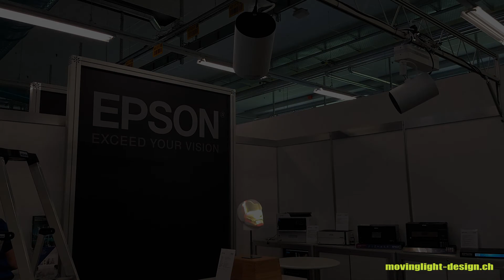3D Projection Mapping | Videomapping auf Büste für Epson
Für den Stand von Epson an der Technik- und Lieferantenmesse Competec durften wir einen Eye-Catcher realisieren. Es ging darum, den neuen Kompakt-Laser Projektor Light Scene EV-100 zu promoten. Wir haben eine neutrale Form einer Büste mit verschiedenen Ebenen der Anatomie, Superhelden und Mimiken bespielt und zum Leben erweckt.